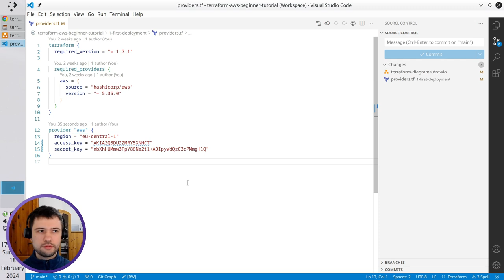Terraform+AWS, part 4.4 | Connect terraform to AWS | Update progress diagram | Beginner’s tutorial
Special thanks to:
 • Adobe
 • Audacity
 • Canva
 • Kdenlive
 • OBS